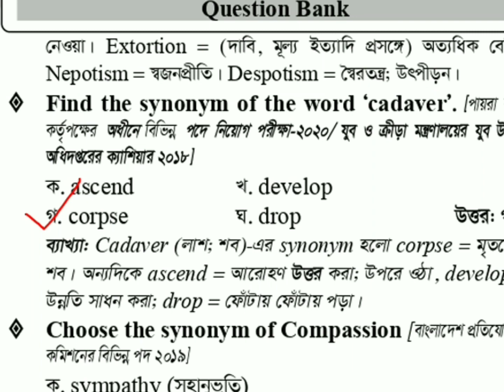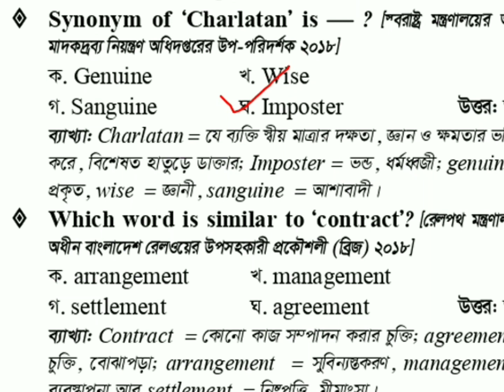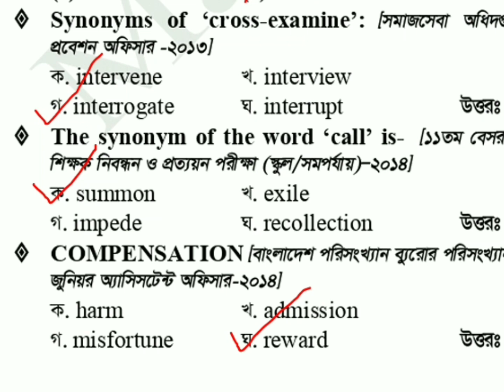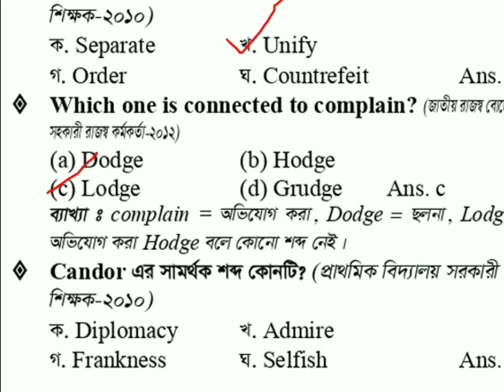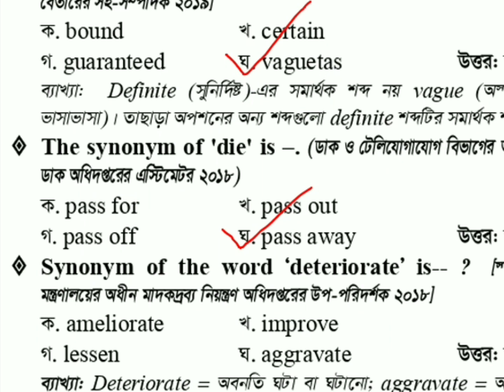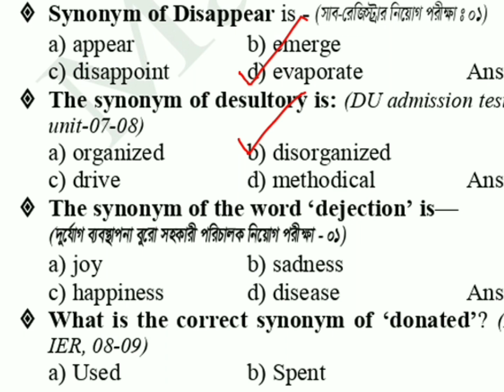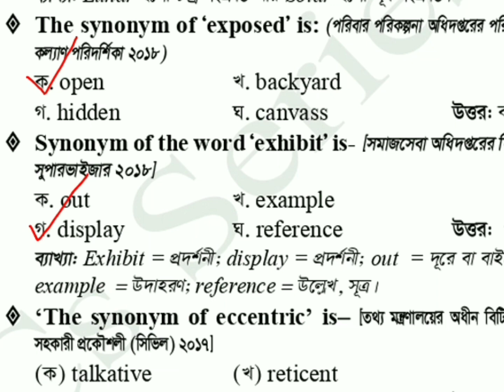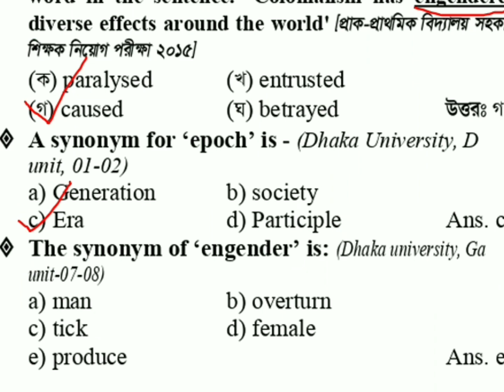Synonym and antonyms previous question solution | শিক্ষক নিবন্ধন পরীক্ষার ইংরেজি প্রস্তুতি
২০২২ সালের পরীক্ষায় আসা সকল প্রশ্ন সহ বিগত সালের প্রশ্নের সমাধান পর্যায়ক্রমে দেওয়া হচ্ছে।এখান থেকে সর্বোচ্চ কমন পাবেন ইনশাআল্লাহ।

preposition previous question solution 2022 | শিক্ষক নিবন্ধন পরীক্ষার ইংরেজি প্রস্তুতি

Translation previous question solution 2022 | শিক্ষক নিবন্ধন পরীক্ষার ইংরেজি প্রস্তুতি

Tenses previous year question, Important phrase and Idioms with Bangla meaning,idioms and phrases pdf with bangla meaning,bcs exams phrase and idioms question,shikkhok nibondhon english question,শিক্ষক নিবন্ধন পরীক্ষার ইংরেজি প্রশ্নের সমাধান, Synonym,Antonym,Vocabulary,শিক্ষক নিবন্ধন পরীক্ষার প্রশ্ন,১৬ তম শিক্ষক নিবন্ধন পরীক্ষার প্রশ্ন,১৭ তম শিক্ষক নিবন্ধন পরীক্ষার প্রশ্ন,শিক্ষক নিবন্ধন পরীক্ষার ইংরেজি প্রশ্নের সমাধান, shikkhok nibondhon English question bank,১৬ তম শিক্ষক নিবন্ধন লিখিত পরীক্ষার প্রশ্ন সমাধান, নিয়মাবলী,বেসরকারি শিক্ষক নিবন্ধন লিখিত পরীক্ষার বিগত সালের প্রশ্ন,নিবন্ধন পরীক্ষার ৪ দিনে সম্পূর্ণ ইংরেজি প্রস্তুতি,শিক্ষক নিবন্ধন পরীক্ষার বাংলা প্রশ্ন ও সমাধান pdf,